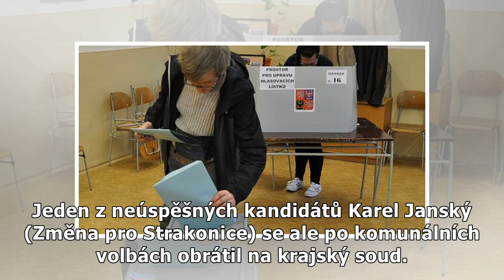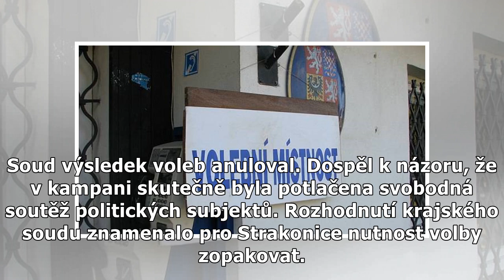Zneplatněnými volbami ve Strakonicích se musí opět zabývat krajský soud